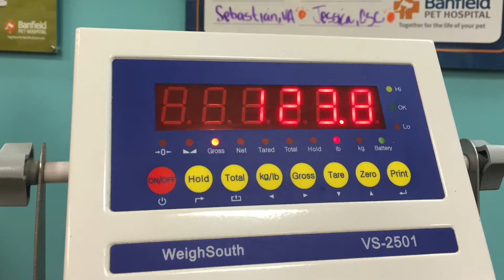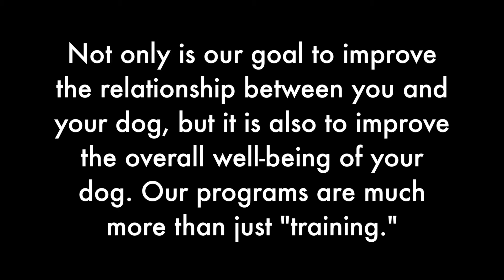Bella "Bear" Rottweiler training.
Our program here at The SoCal Dog Trainer is more than just "training". Our ultimate goal is to improve the relationship between you and your dog along with improving the overall well being of your dog. Bella came here for basic obedience but it became evident this senior dysplastic dog needed to lose weight. As part of her regime we had her swim 3-5x's a week for low impact exercise along with occasional walks to not further aggravate her arthritic joints. At the end of her month stay here she went from 123lbs to 114lbs! Her transformation was more than just obedience, but her health as well!